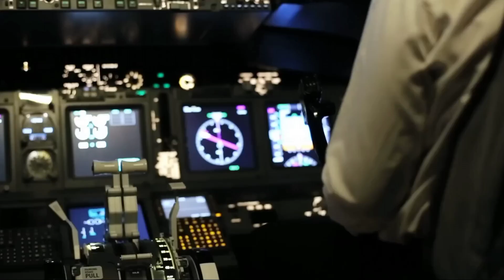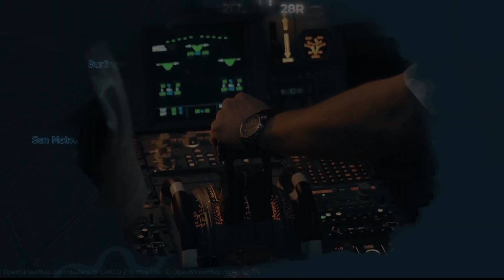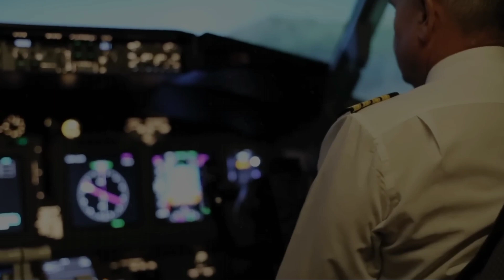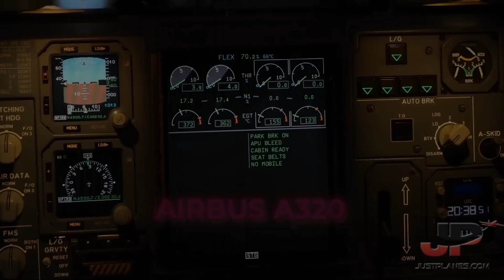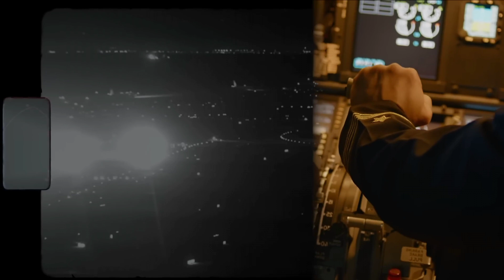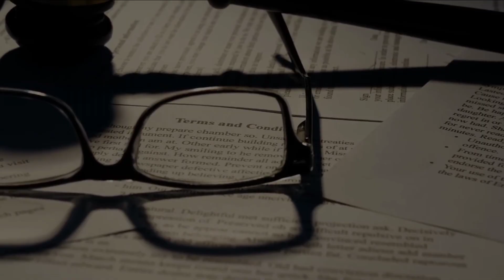Aviation's Closest Call: Air Canada 759 | Air Crash Investigation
On a seemingly routine night at San Francisco International Airport (SFO), the aviation world came perilously close to one of its worst air disasters. This incident, involving Air Canada Flight 759, highlighted critical aspects of aviation safety and the importance of adherence to air crash investigation protocols.

Chapter 1: The Fateful Approach of Air Canada 759

On the fateful night, Air Canada Flight 759, a routine commercial airplane flight, was preparing to land at SFO. The flight, operated by Air Canada, was a testament to the routine nature of modern aviation, where air travel is statistically safer than ever. However, even in this age of advanced technology and stringent safety protocols, the risk of an airplane crash remains a daunting reality.

Chapter 2: San Francisco International Airport – A Hub of Aviation Activity

SFO, known for its bustling activity and as a major hub in aviation, has seen its share of critical moments. The airport's layout, including its runways and taxiways, plays a pivotal role in managing the high volume of air traffic it handles daily. Understanding the complexities of such an airport is crucial for pilots and air traffic controllers alike.

Chapter 3: The Crucial Role of Runways in Aviation Safety

Runways are the arteries of any airport, vital for the safe takeoff and landing of aircraft. In the case of Air Canada 759, the misunderstanding and misidentification of a runway nearly led to a catastrophic plane crash. This chapter will delve into how runways are designed, maintained, and managed to ensure the highest levels of safety in aviation.

Chapter 4: The Mayday Scenario That Was Narrowly Avoided

The term "mayday" is synonymous with imminent danger in the aviation world. It signifies a situation where an airplane is in grave and immediate danger, such as a potential crash. The incident with Air Canada 759 was moments away from becoming a mayday scenario, which would have required immediate and decisive action to prevent a tragedy.

Chapter 5: Air Crash Investigation – A Look at What Could Have Been

Air crash investigations play a crucial role in understanding and preventing airplane crashes. These investigations delve deep into the causes of accidents, looking at factors ranging from mechanical failures to human error. In exploring what could have happened with Air Canada 759, we gain insights into the meticulous process of air crash investigations.

Chapter 6: Learning from Near Misses in Aviation

A near miss, such as the one experienced by Air Canada 759, provides valuable lessons for the future of aviation safety. These incidents are dissected by experts to understand what went wrong and to ensure that similar mistakes are not repeated.

Chapter 7: The Human Factor in Air Disasters

Human error has been a contributing factor in numerous air disasters. The Air Canada 759 incident is a stark reminder of how human factors like fatigue, miscommunication, or misjudgment can lead to potentially disastrous outcomes. This chapter will explore the human aspect of aviation safety and the measures in place to mitigate these risks.

Chapter 8: Technological Advances in Preventing Airplane Crashes

The evolution of technology in aviation has been pivotal in enhancing safety and preventing airplane crashes. From advanced navigation systems to sophisticated air traffic control protocols, technology plays a key role in ensuring safe skies.

Chapter 9: The Importance of Vigilance and Continuous Learning

The aviation industry's commitment to safety is an ongoing process, where continuous learning and vigilance are paramount. The near miss involving Air Canada Flight 759 serves as a reminder of the need for constant awareness and adherence to safety protocols.

Conclusion

The incident involving Air Canada 759 at San Francisco International Airport stands as a crucial learning point in aviation safety. It underscores the importance of rigorous air crash investigation procedures, the critical role of runways, and the need for constant vigilance in the face of potential air disasters. As we continue to advance in our technological capabilities, the lessons from such near misses remain integral in shaping a safer future for aviation.